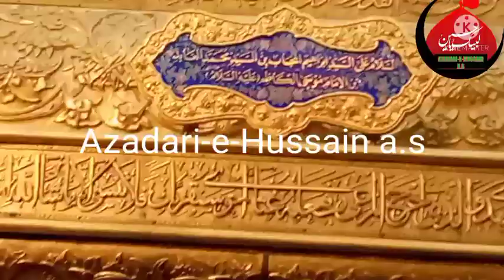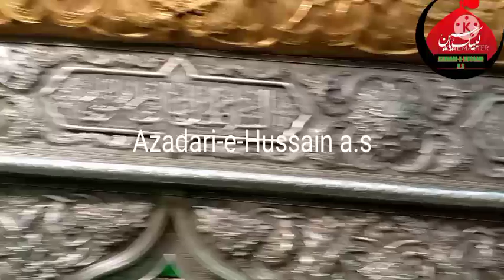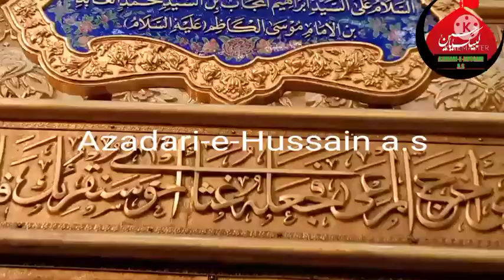Ziyarat Roza Muhammad Ibrahim Al Majaab bin Muhammad Al Abid bin Imam Musa Kazim a.s||Karbala,Iraq